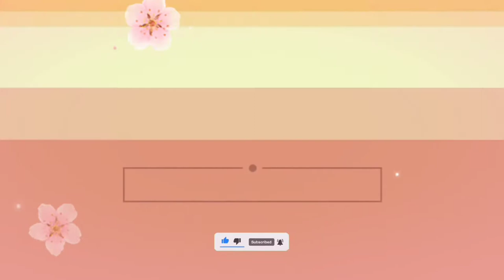front of paco church.